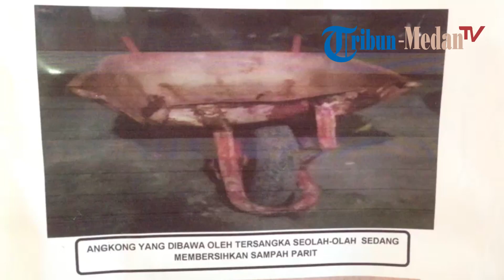Kapolrestabes Tangkap Pencuri dengan Modus Pura-pura Jadi Petugas Drainase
TRIBUN-MEDAN.com, MEDAN - Pelaku pencurian dengan kekerasan (curas) dengan modus sebagai petugas pembersih drainase ditangkap personel Polrestabes Medan.

Pelaku curas melakukan aksinya pada Jumat (20/4/2018) sekitar pukul 20.30 WIB di Jalan Selam V No 55 Kelurahan Tegal Sari Mandala I, Kecamatan Medan Denai.

Saat paparan, Kapolrestabes Medan Kombes Pol Dadang Hartanto menjelaskan korban bernama Kalvin Sianturi (74) sedang berada dirumahnya, lalu datang pelaku atas nama Jan Parlindungan Hutagaol alias Ucok (38) masuk ke rumah dari pintu samping yang kebetulan sedang tidak terkunci.

Karena pelaku kepergok, korban lalu dimasukkan ke kamar.

Pelaku mencekik leher korban sambil memukul wajah, tangan dan kepala korban yang ditutupi karung plastik.

Akibat kejadian itu, korban mengalami memar di mata kanan. Sementara mata kiri dan dagu bengkak.

Pelaku mengambil sepeda motor Honda Supra Fit Nopol BK 4288 CV, mengambil dua buah cincin emas dan uang tunai Rp 700 ribu serta satu unit HP merk Nokia.

"Setelah dapat barang bukti dan CCTV , kita lakukan penyelidikan dan akhirnya mendapatkan pelaku atasnama Jan Parlindungan Hutagaol alias Ucok. Jadi dia menggunakan modus pura-pura membersihkan parit menggunakan angkong," kata Dadang di Polrestabes Medan, Jumat (5/10/2018).

"Melihat rumah sepi pelaku masuk. Kepergok pemilik rumah pelaku langsung menutup wajah korban menggunakan karung goni yang dibawa dan disekap serta dipukuli," sambungnya.

Dadang menjelaskan bahwa pelaku menjual hasil barang curas kepada Ramadan Nasution alias Dani (41) warga Tanggok Bongkar VI Jalan Pinguin Raya III Perumnas Mandala Kecamatan Medan Denai.

"Tersangka kita berikan tindakan (Tembak kaki) tegas karena melawan saat akan ditangkap. Ia mengaku baru sekali ini melakukan aksi perampokan tersebut," ujar Dadang.

"Untuk mempertanggungjawabkan perbuatannya tersangka dijerat pasal 365 ayat (2) ke 1e KUHPidana, dengan ancaman hukuman maksimal 9 tahun penjara," pungkas Dadang.